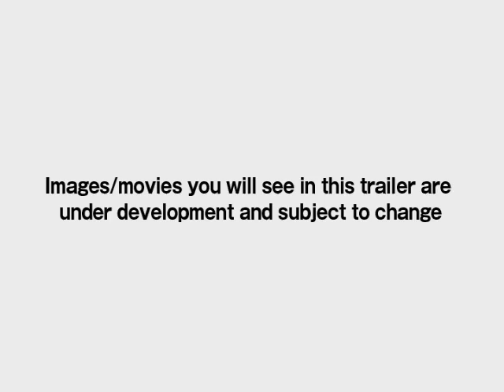Pro Evolution Soccer 2009/PES 2009 (Wii) - Debut Trailer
- Video di Pro Evolution Soccer 2009/PES 2009 per Wii